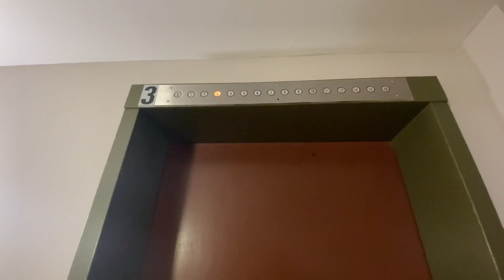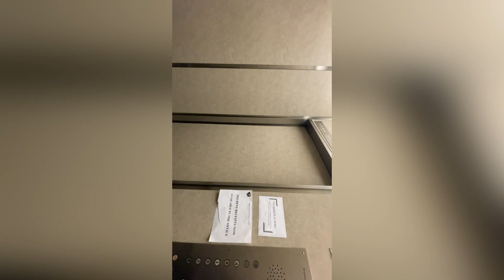My first apartment tour 🇨🇦